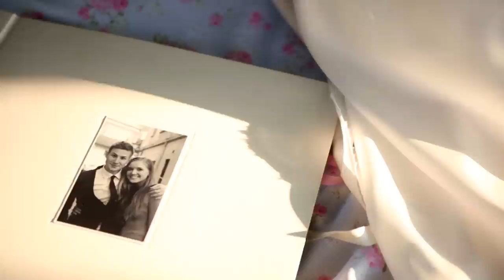Plener - Monika i Marcin